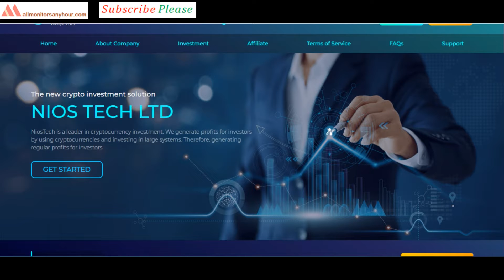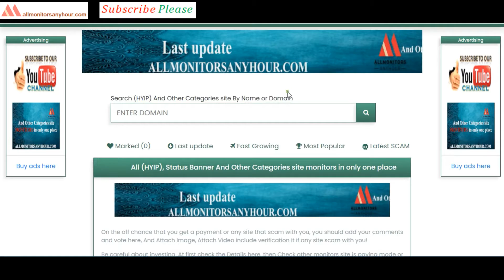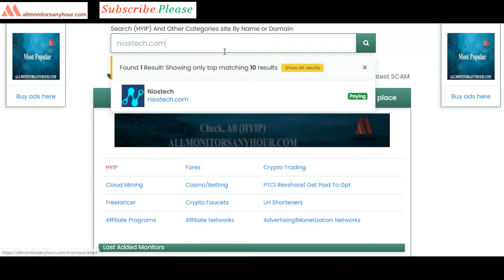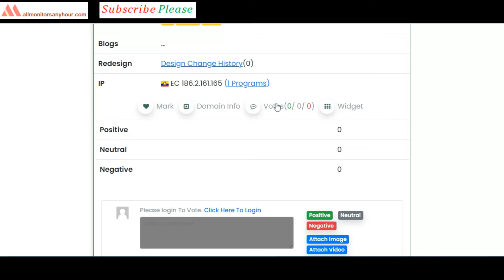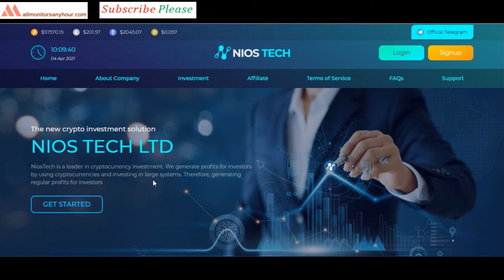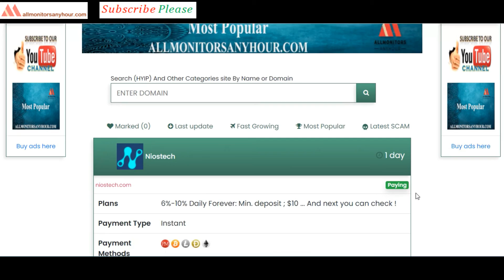niostech.com, Reviews Paying Or Not Paying ?